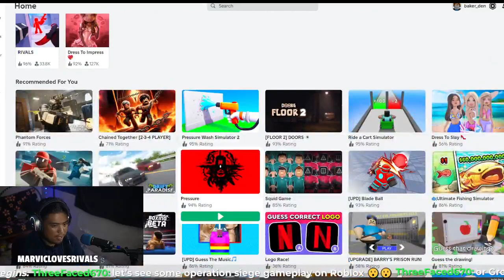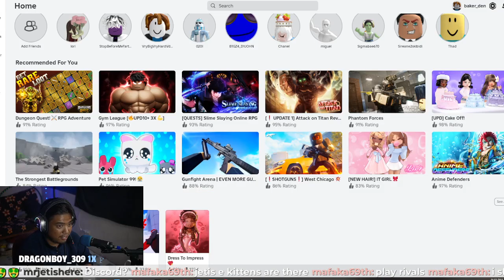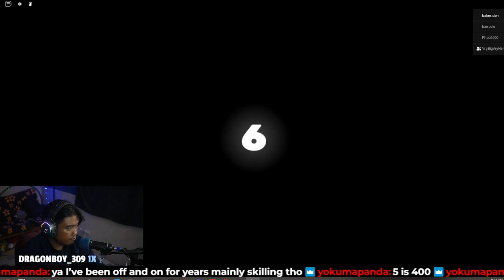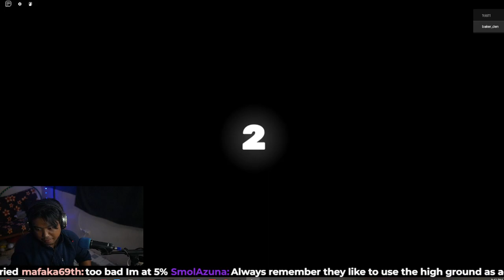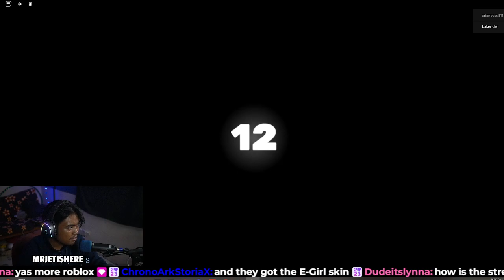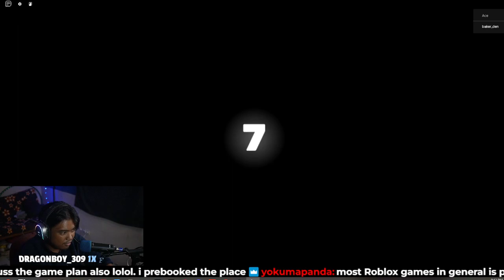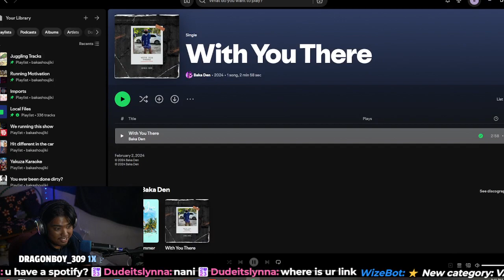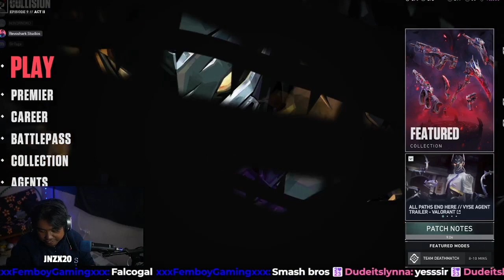The Baka-logues #10 - 🎮 Roblox Gameplay | Really baka?! ] 🎮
Hey everyone! In this video, I dive into the world of Roblox and try out Rivals and Dress to Imrpess. Watch as I explore, build, and have a blast with [mention any key moments or funny parts]. Whether you’re a seasoned Roblox player or new to the game, you won’t want to miss this adventure!

💬 Join the conversation and share your Roblox experiences with me in the comments!